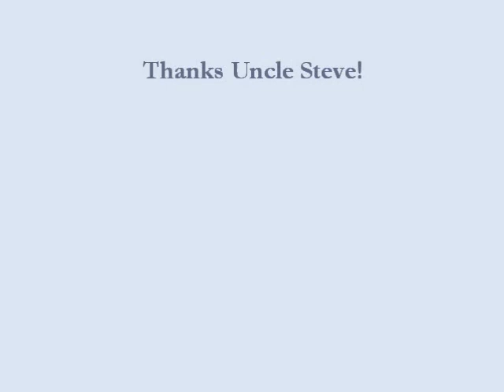Trystan's Blessing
Little TC gets blessed by Uncle Steve on 12.25.10